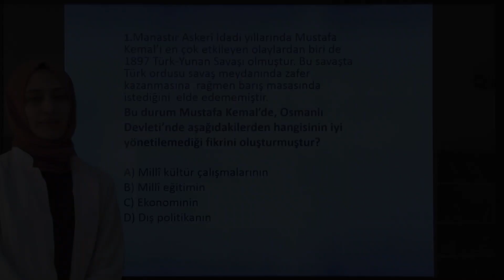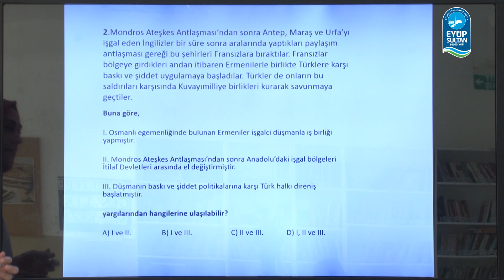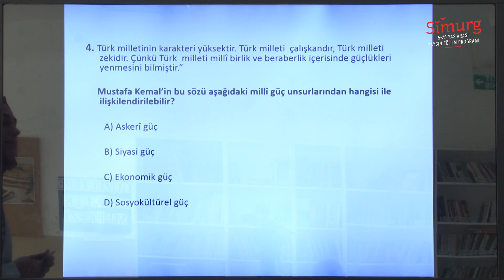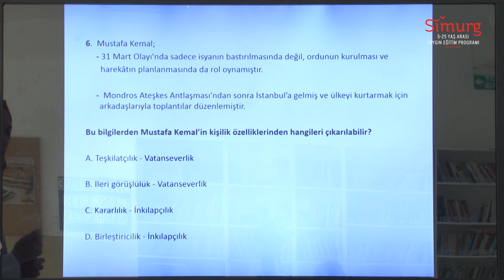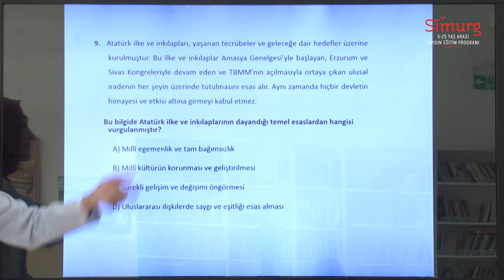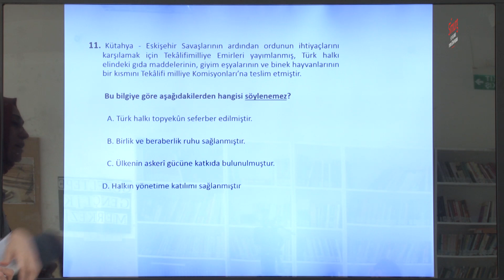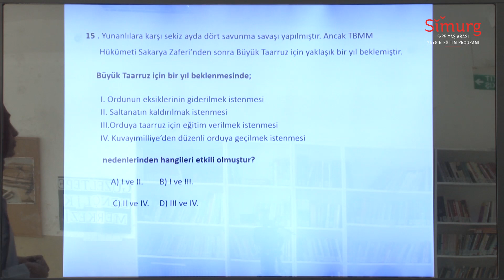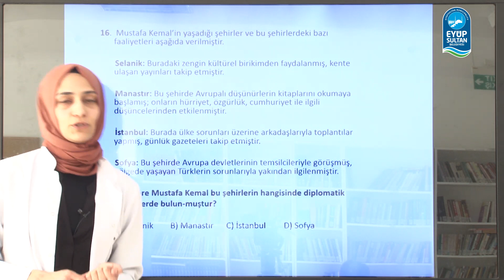Simurg Online Eğitim | LGS Sosyal Bilgiler | Soru Çözümü: Çıkmış Sorular-1